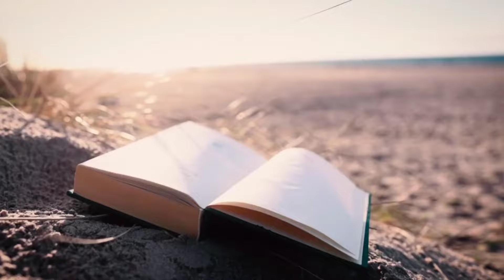Ang Mabuting Balita at Homiliya, Sabado, March 9, 2024